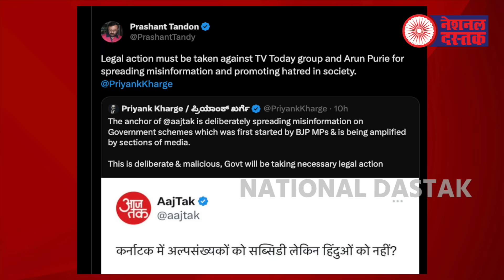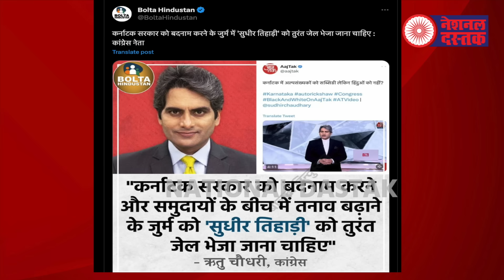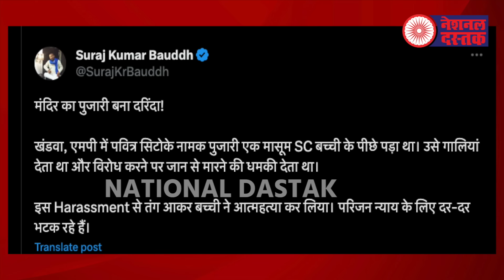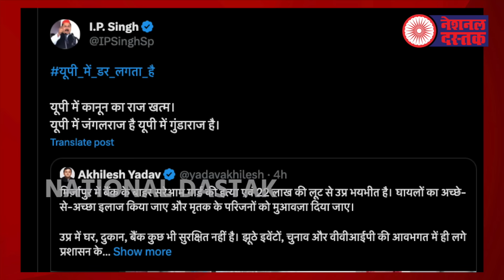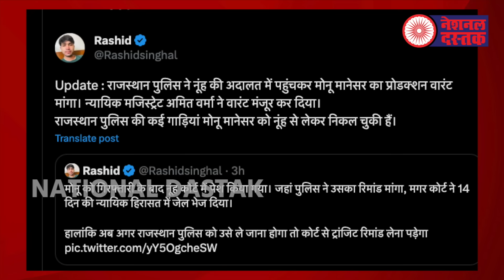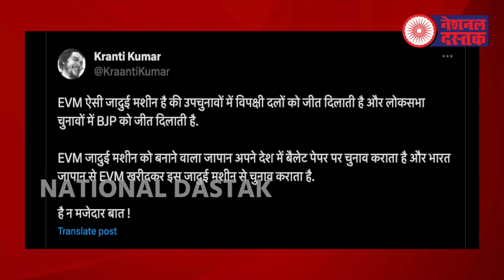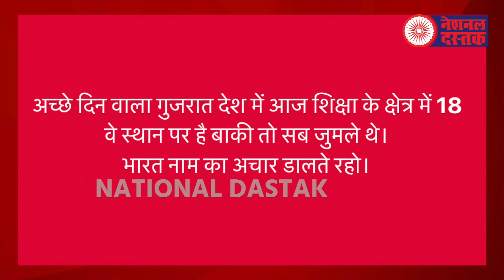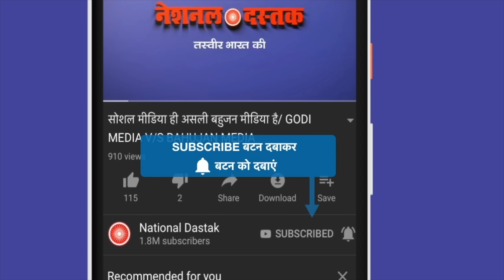हिंदू-मुस्लिम वाले सवर्ण एंकरों की मौज,बहुजन को जेल/ALLBIG NEWS BY SHAMBHU ON MONU AND ANCHOR SUDHIR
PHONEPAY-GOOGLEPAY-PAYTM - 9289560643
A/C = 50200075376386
IFSC = HDFC0000314
Editor-MANUJ
Camera person-